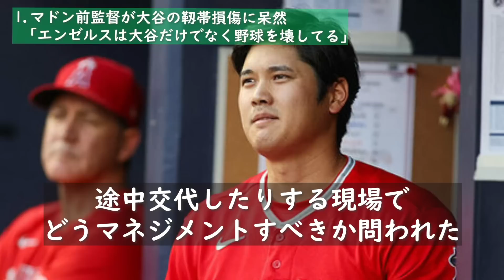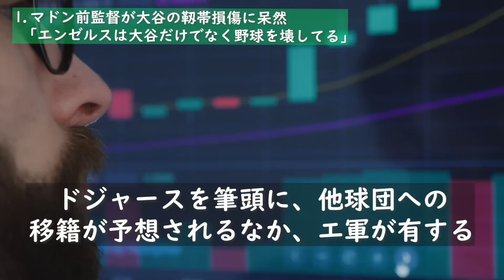【激怒】球界が激震した大谷翔平の故障に恩師マドン前監督が本音爆発「私は休めと警告したはずだ」【海外の反応】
◆この動画は08/25に作成した大谷翔平さんに関する内容の動画になります。